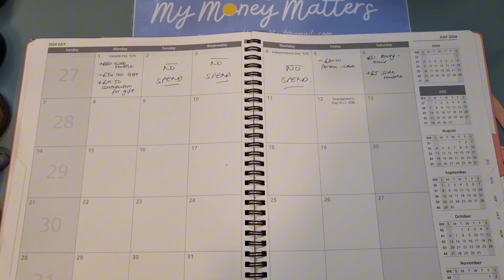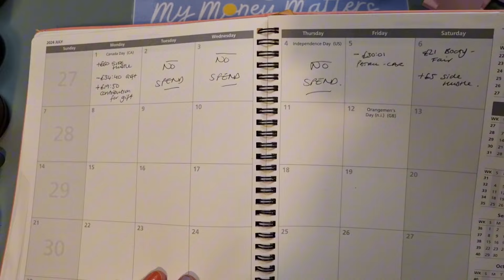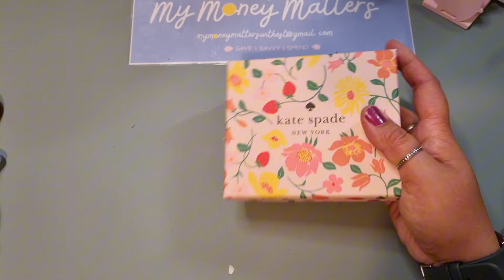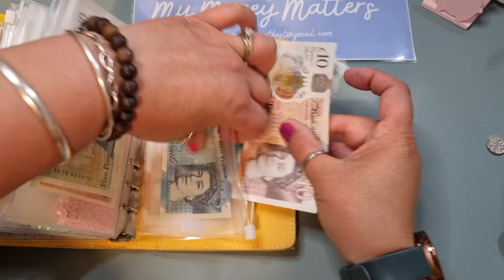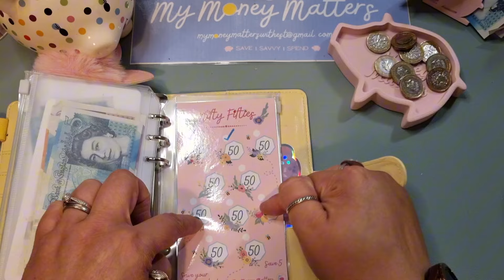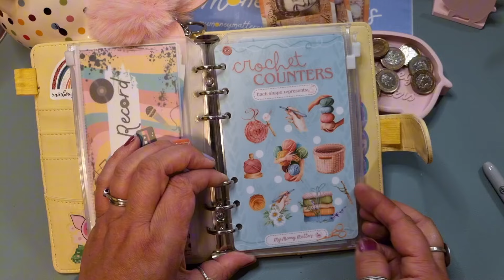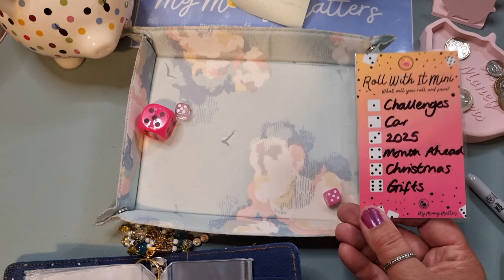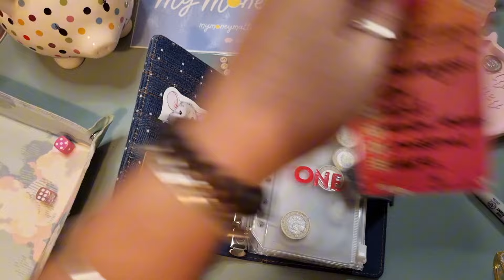🤣 The one where I'm late to my budgeting | WEEKLY cash stuff | CHECK IN | Church fair haul uk